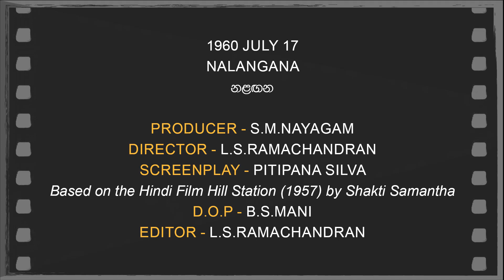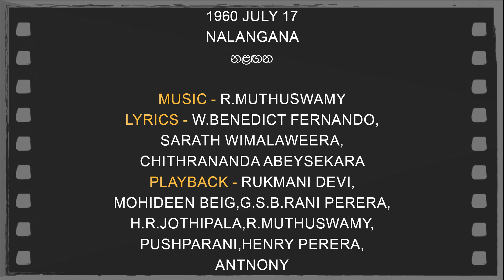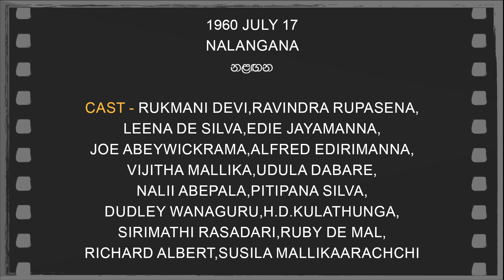Daily Movies 1960 JULY 17 NALANGANA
1960 JULY  17
NALANGANA
නළඟන
PRODUCER-S.M.NAYAGAM
DIRECTOR-L.S.RAMACHANDRAN
SCREENPLAY-PITIPANA SILVA
Based on the Hindi Film Hill Station (1957)by Shakti Samantha
D.O.P.-B.S.MANI
EDITOR-L.S.RAMACHANDRAN
LYRICS-W.BENEDICT FERNANDO,SARATH WIMALAWEERA,CHITHRANANDA ABEYSEKARA
PLAYBACK-RUKMANI DEVI,MOHIDEEN BEIG,G.S.B.RANI PERERA,H.R.JOTHIPALA,R.MUTHUSWAMY,PUSHPARANI,HENRY PERERA,ANTNONY,
CAST-RUKMANI DEVI,RAVINDRA RUPASENA,LEENA DE SILVA,EDIE JAYAMANNA,JOE ABEYWICKRAMA,ALFRED EDIRIMANNA,VIJITHA MALLIKA,UDULA DABARE,NALII ABEPALA,PITIPANA SILVA,DUDLEY WANAGURU,H.D.KULATHUNGA,SIRIMATHI RASADARI,RUBY DE MAL,RICHARD ALBERT,SUSILA MALLIKAARACHCHI